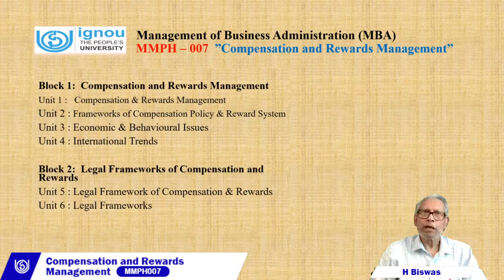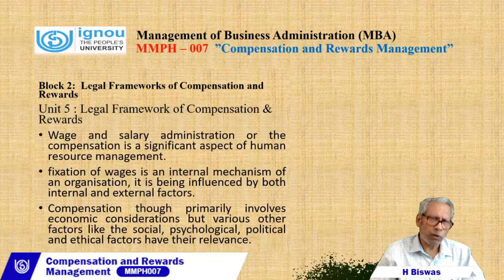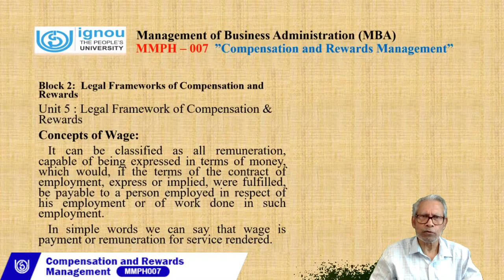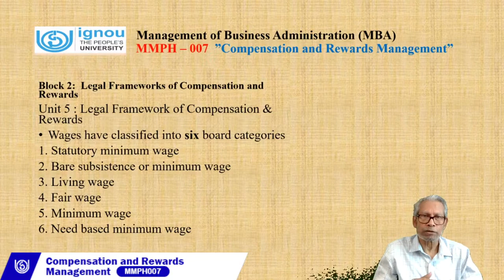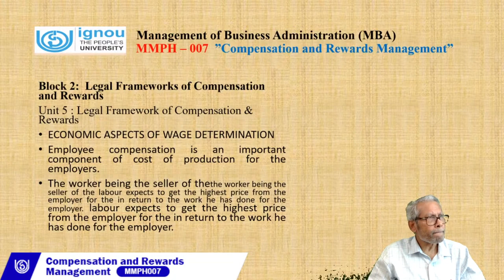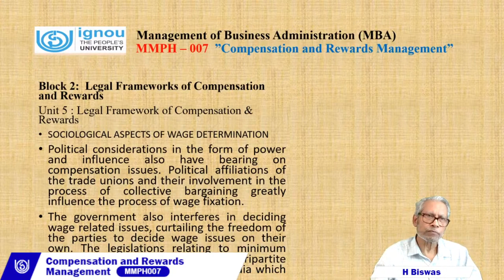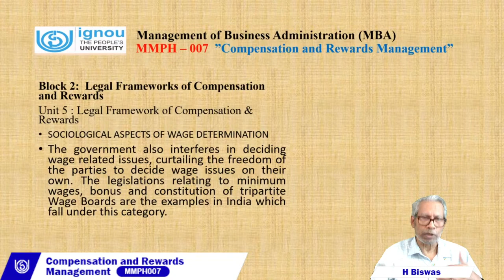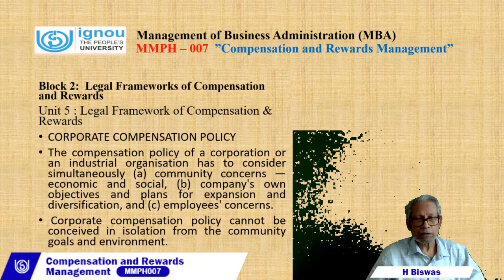2. MMPH - 007 (Part -18) Compensation and rewards management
2. MMPH - 007 (Part -18) Compensation and rewards management